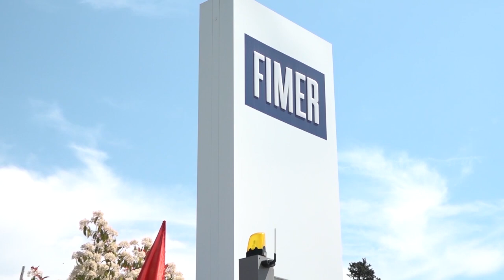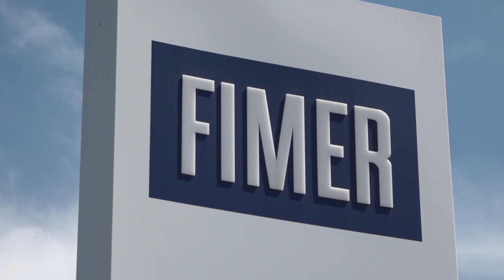Fimer: al via il processo per la cessione. Cauti i sindacati